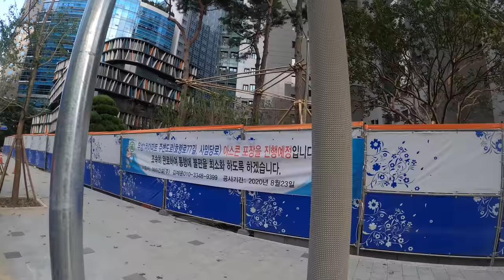[4K Seoul] Seocho Station to Hanti Station (서초역에서 한티역까지)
4K Seoul Riding from Seocho Station to Hanti Station (서초역에서 한티역까지)

25 Aug '20, 34℃, Cloudy